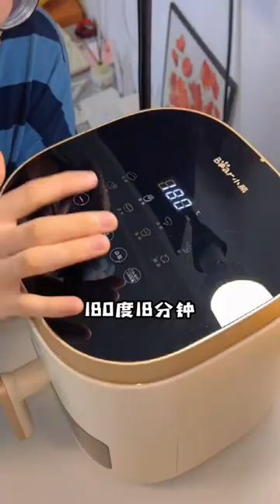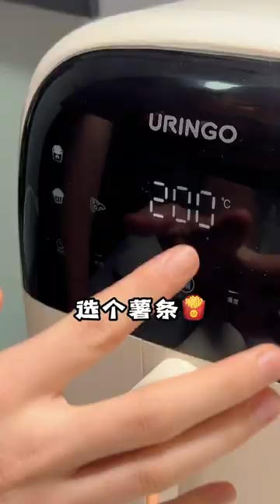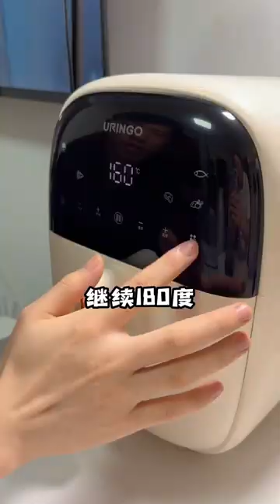一個氣炸鍋竟然可以做出N多種美食小吃，而且還超級的簡單，趕緊在家給女朋友安排上！ ！氣炸鍋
這個影片著重展示了美食的烹飪技巧，所有食材的來源都符合道德和法律標準，與虐待無關。 ”
大家好，我們是郭師傅與單大廚
一對很簡單的情侶
每天為了吃會想著不同的花樣
我不但會分享美食，也會分享製作過程
還有我們親密的情侶日常
感謝各位訂閱的朋友~